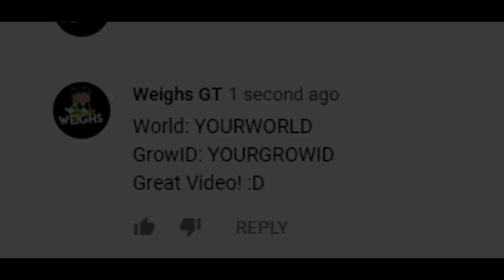IF NEWBIE HAS 900DLS ?! [PRANK]│Growtopia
▶ Growtopia│IF NEWBIE HAS 900DLS ?! [PRANK]